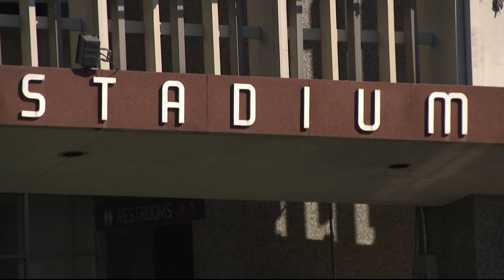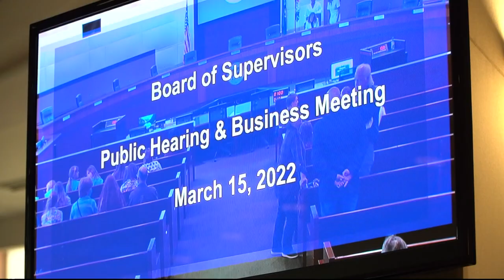Debate over Commanders stadium location rages on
With the team now sold -- the so-called "Stadium War" is about to pick up in a BIG way.